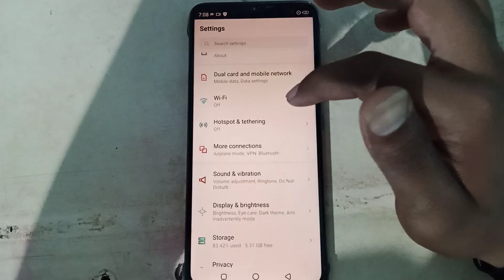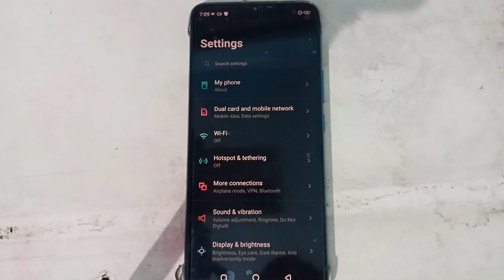Samsung, how to theme dark on infinix phone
how to theme dark on infinix phone